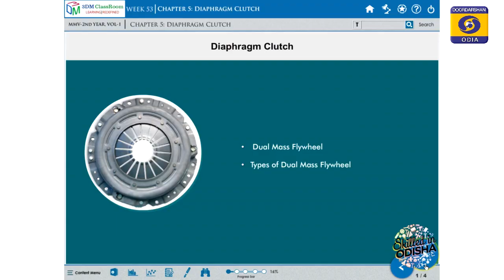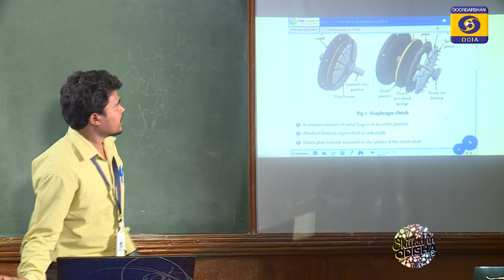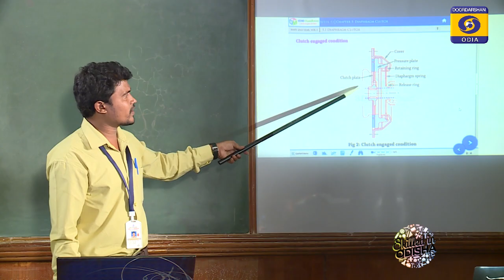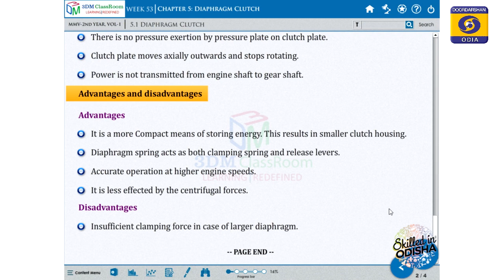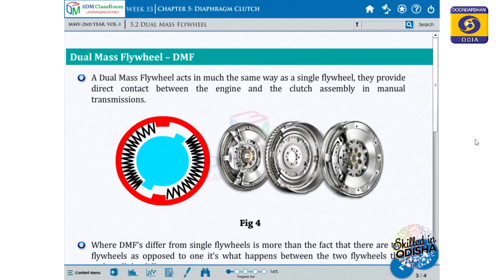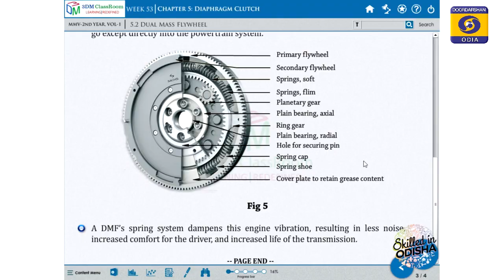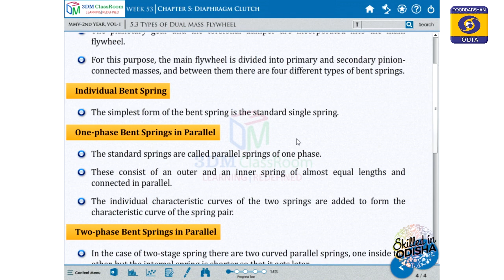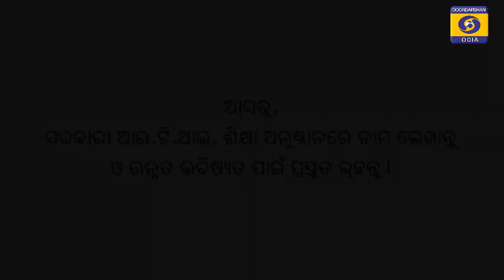CLUTCH // Common for MMT // Odisha ITI eCLASSROOM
Trade-  Common for MMT
Topic- CLUTCH

Class By-
JITENDRA MARANDI
Tata Strive

Odisha ITI eCLASSROOM
21 July 1030